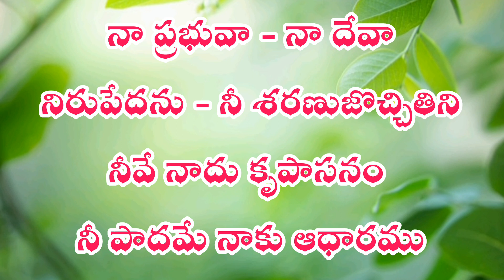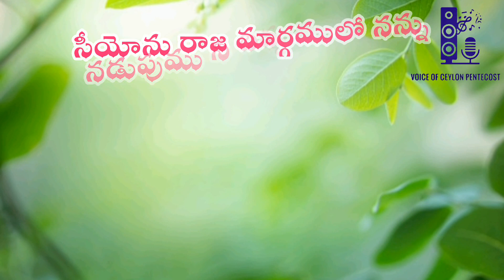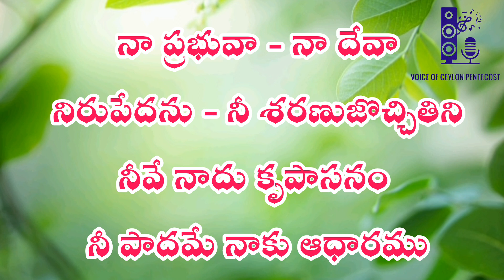నా ప్రభువా - నా దేవా | Naa Prabhuva Naa Dheiva| TPM Telugu Chorus song 121